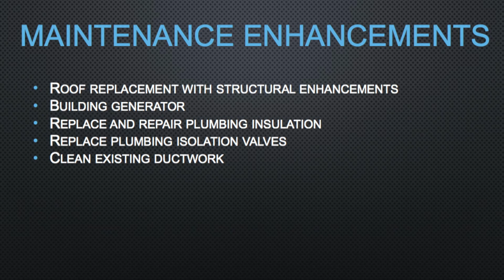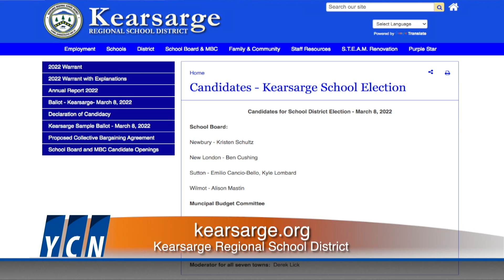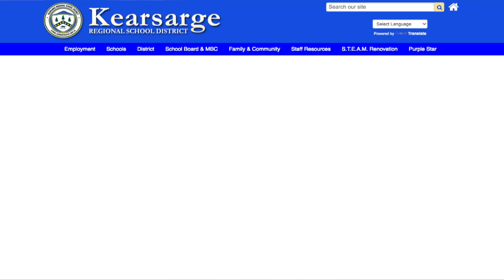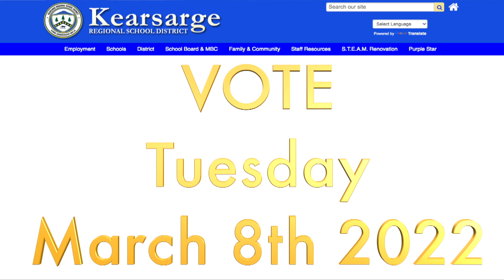Ballot items for voting in the Kearsarge Regional School District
Winfried Feneberg will help us prepare for the Kearsarge School District’s voting next week.